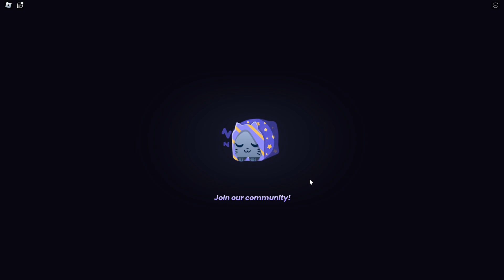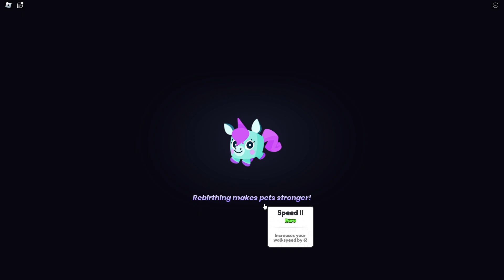Rainbow pet - Pet simulator 99 #7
Got to rank 4 and I can now equip up to 19 pets and open 8 eggs at once and also unlocked some more areas and created a rainbow pet. I'm gonna try to get closer to the second rebirth and if possible rebirth for the second time and make possibly my pets stronger.
pet simulator 99, roblox